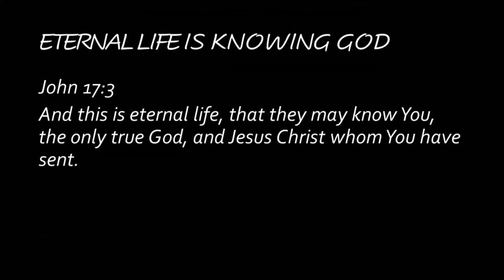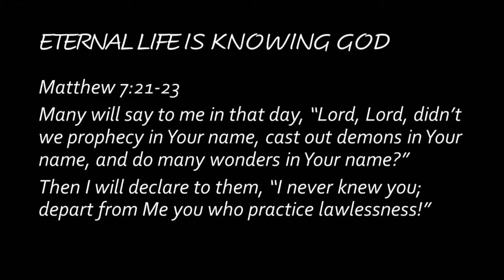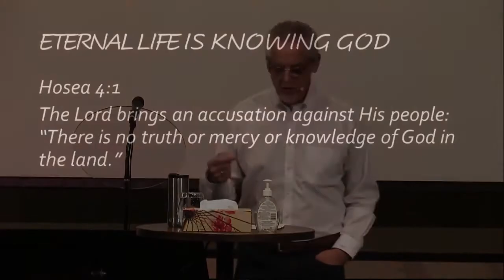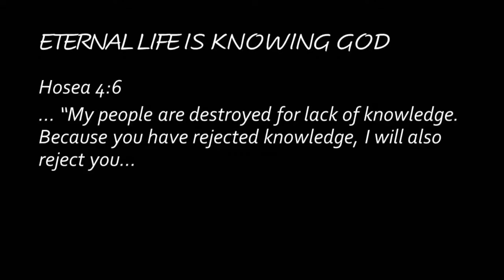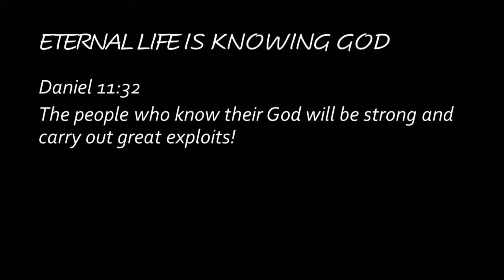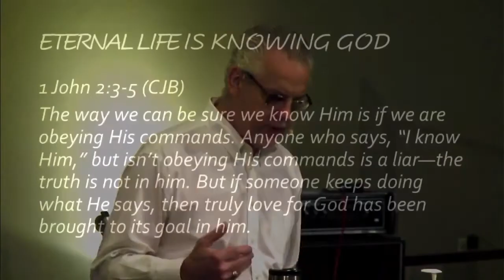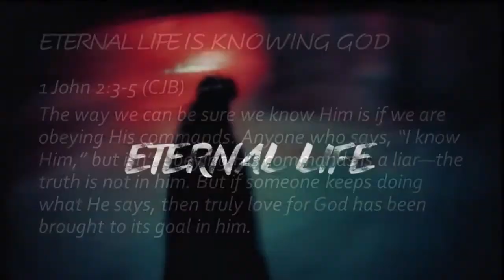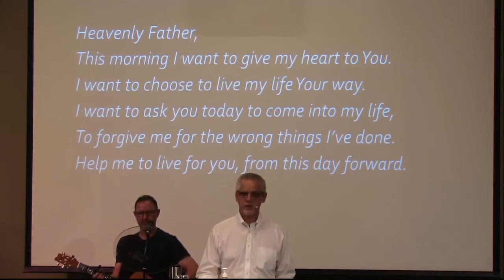Eternal Life *Message Only*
Sermon on Eternal Life by Guest Speaker Pastor Ron DenOtter